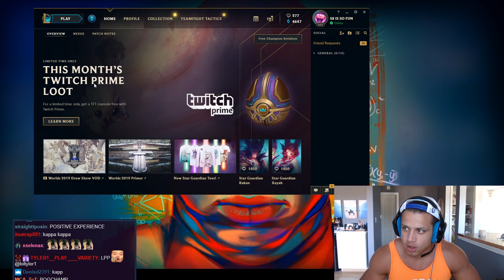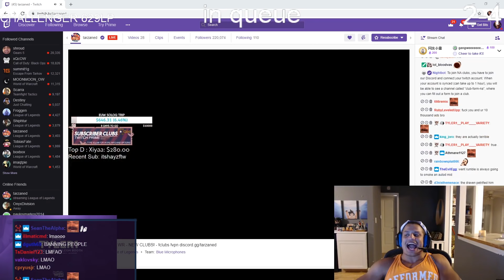IM NOT TOXIC, IM HONOR LEVEL 3